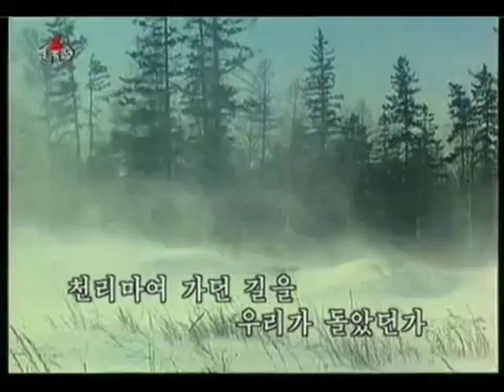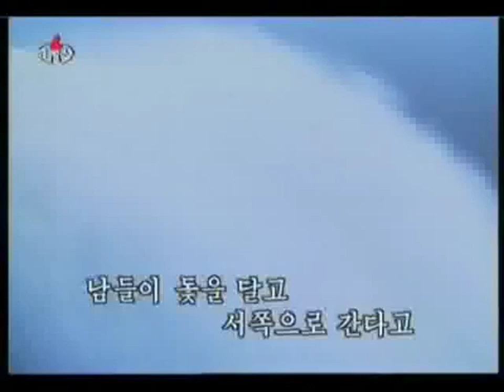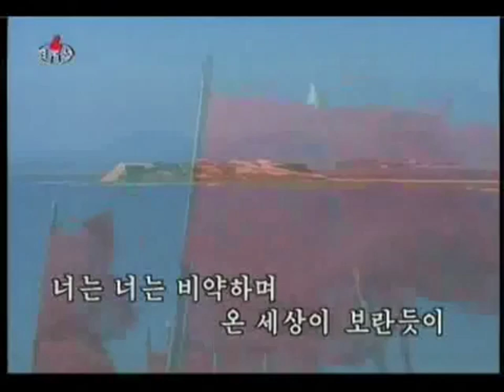Right Away Song! 곧바로!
Korean Title: 곧바로!